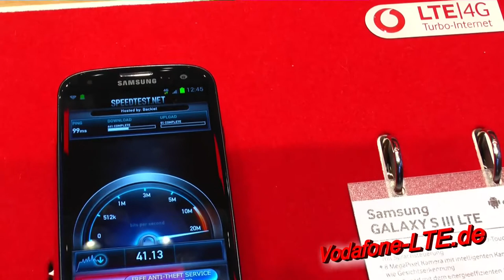Samsung Galaxy SIII LTE / S3 LTE - Smartphone auf Vodafone Stand IFA 2012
Vodafone LTE Tarife und Angebote . Auf der IFA 2012 in Berlin hat Vodafone das neue Samsung Galaxy S3 LTE vorgestellt. Das "normale" Samsung Galaxy SIII gibt es schon ein paar Wochen, doch die LTE Version dieses Smartphones ist neu. Sehen Sie hier im HD-Video ein paar erste Eindrücke vom LTE Smartphone Samsung Galaxy SIII LTE und was Sie damit alles machen können. Anhand eines Speedtests zeigen wir Ihnen, wie schnell man per Smartphone im Internet surfen kann. Das LTE Smartphone Samsung Galaxy SIII LTE zusammen mit einem Vodafone LTE Vertrag eignet sich ideal auch für Videotelefonie zum Beispiel mittels joyn von Vodafone.